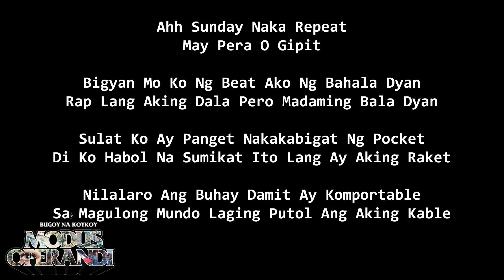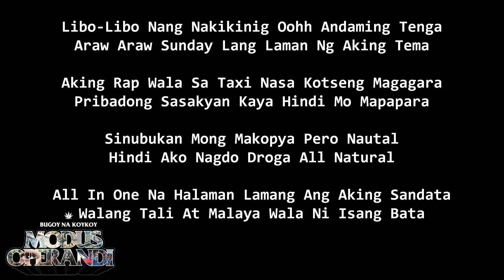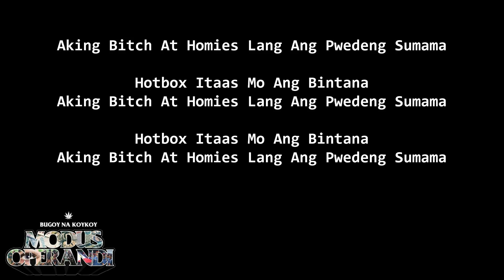Bugoy na Koykoy - Hotbox [Lyrics]